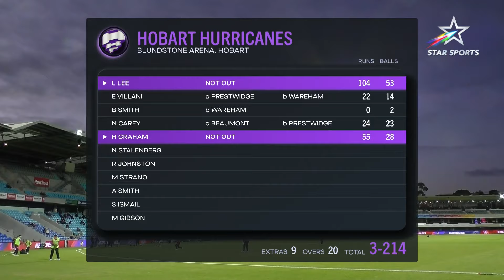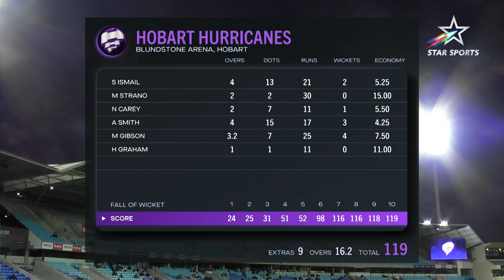Lizelle Lee's 101* Powers Hobart Hurricanes to a Comprehensive Win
A scintillating 101* by LizelleLee ensured HobartHurricanes breach the 200-run mark batting first.

Regular strikes in the second innings left the opposition no chance while chasing.

Tune-in to BRHW v SYTW in WBBLOnStar
LIVE NOW | Star Sports Network